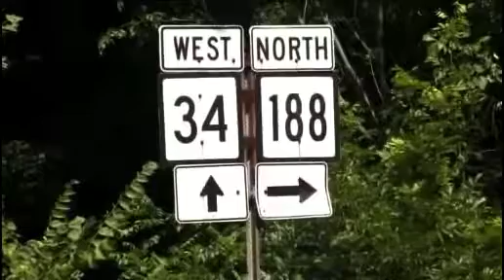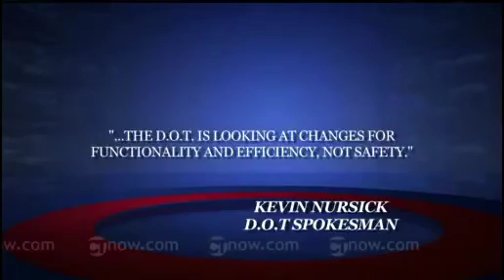Rep. Greene on Fox61 regarding the rte 34 and 188 intersection